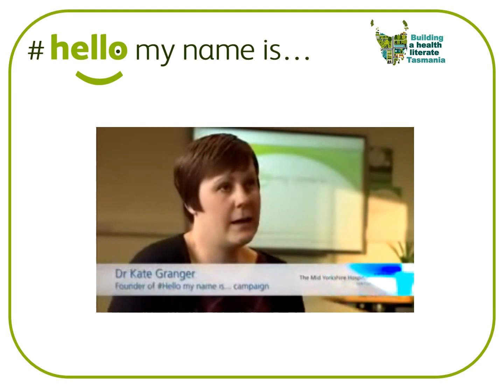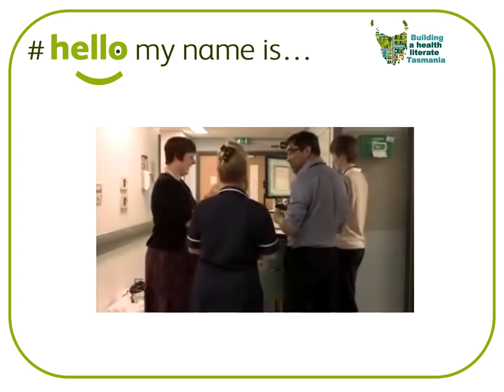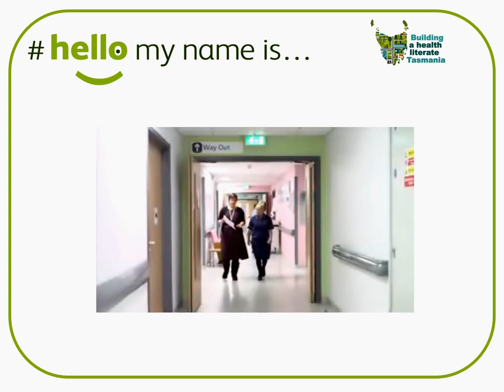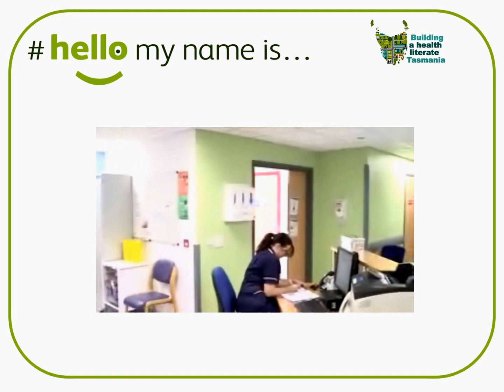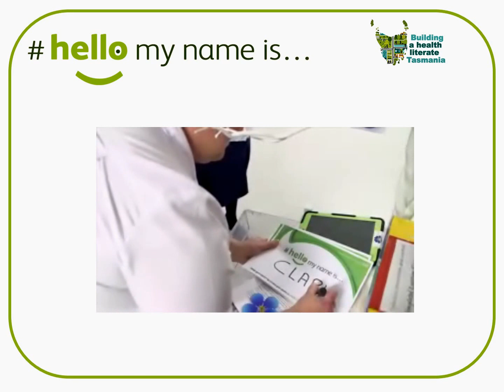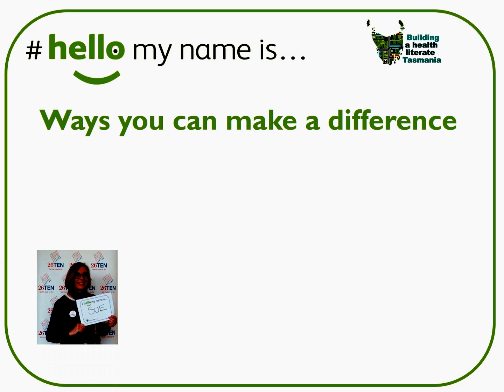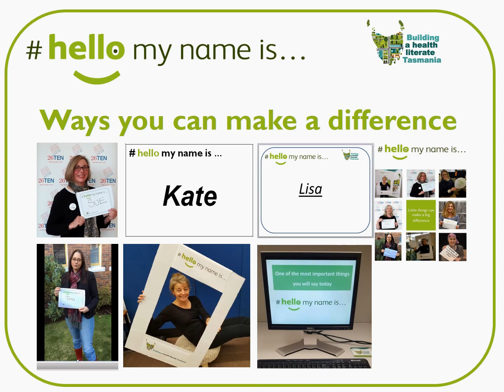Hello my name is Campaign